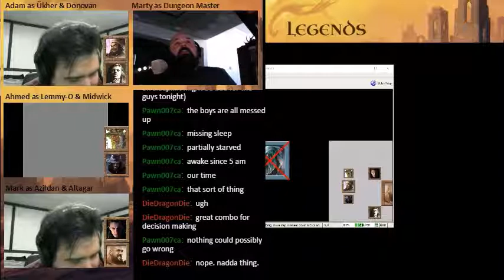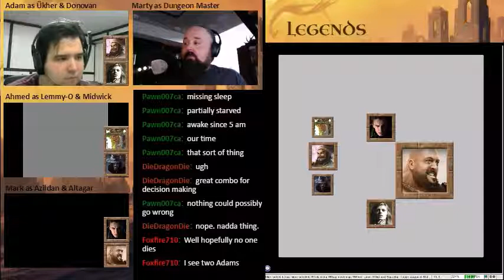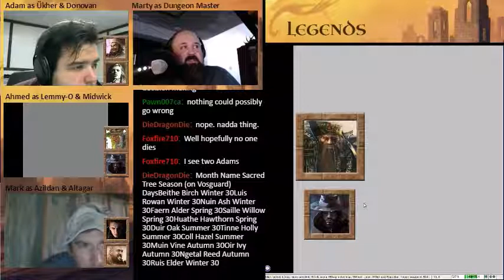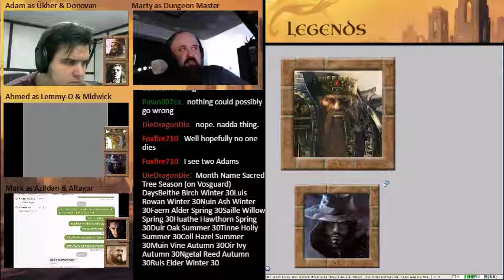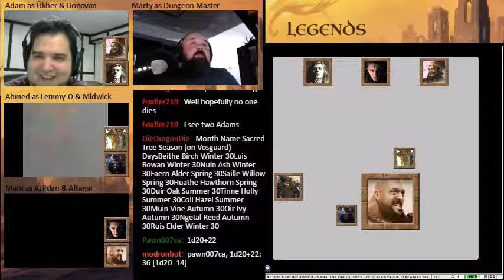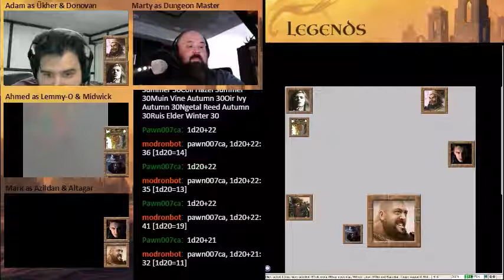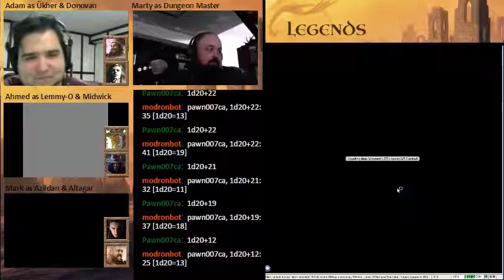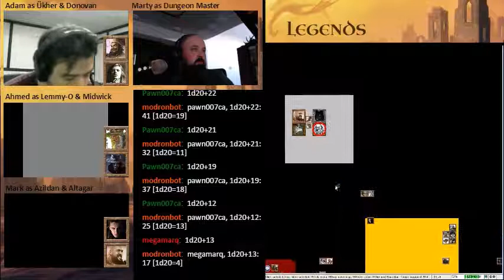DieDragonDie presents Legends Episode 57 Part 01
Hel's Due

The Heroes of Aegis confront the dreaded Cairn Linnorm that sits before Hel's Gate.The Linnorm has company, emissaries from the Shadow King and a fell Nethergeist.
Following the melee, Hel herself appears, thanking the party for something delivered, albeit accidentally, into her hands.